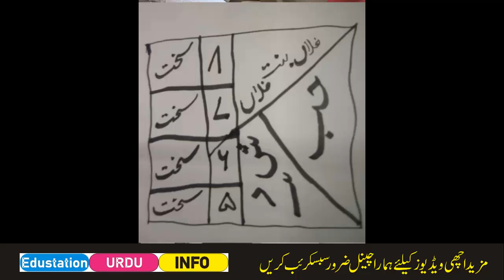Love ka powerful Shaitani Amal| Love ka najaiz Sifli Amal| Edustation Urdu Info